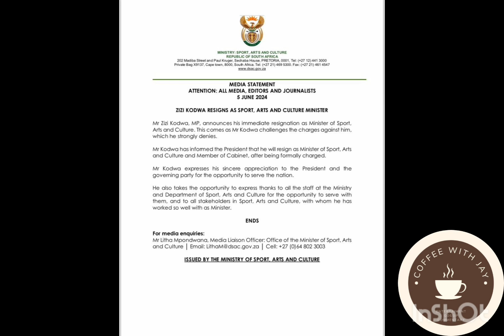Breaking News||Minister Zizi Kodwa has resigned with immediate effect pending corruption case!!